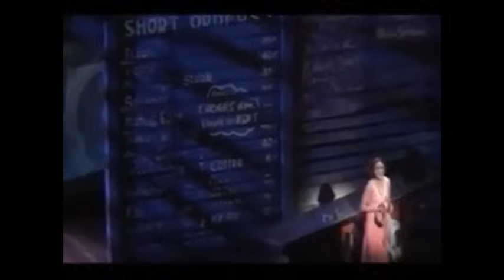Bonnie and Clyde (full)